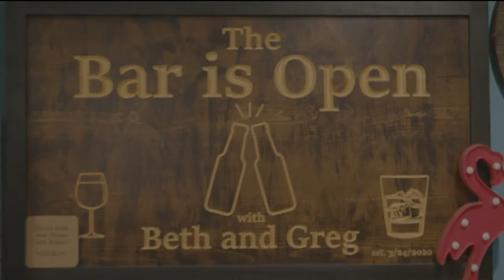Are You Eclipsing? - TBIO #386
Tonight on The Bar is Open: Are you ready to Eclipse? Monday is the big day and Texas is being invaded for more than one reason. Have you heard the story of the psycho kid that had some body parts in his closet, because we're gonna run that story down. Where is the best place to be abducted by aliens? Plus, a whole lot more. Grab a margarita, with some salt around the rim and get ready for some pucker factor! Cheers!